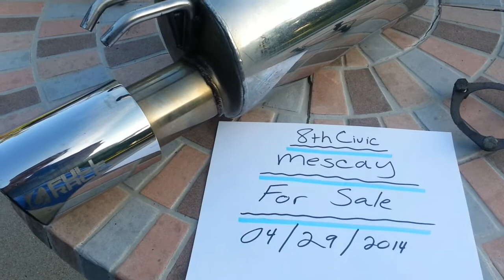Full race 3" exhaust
Full 3" exhaust